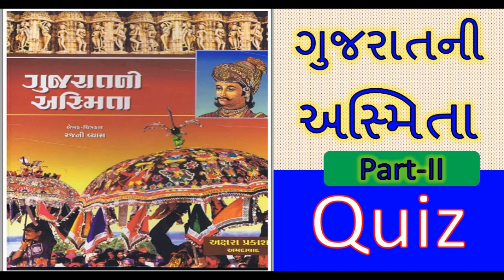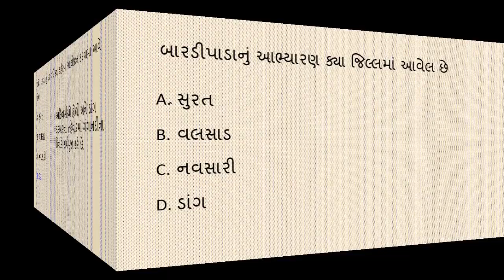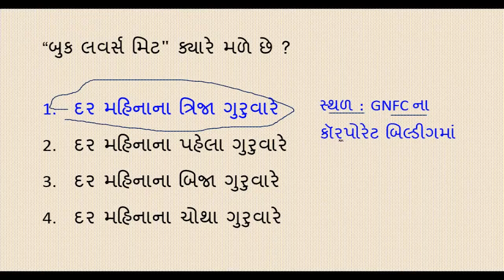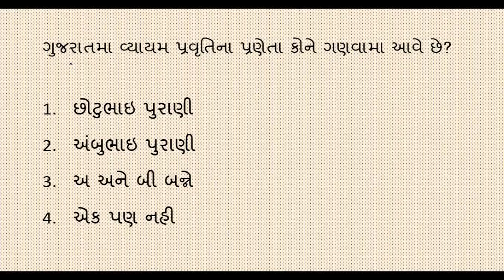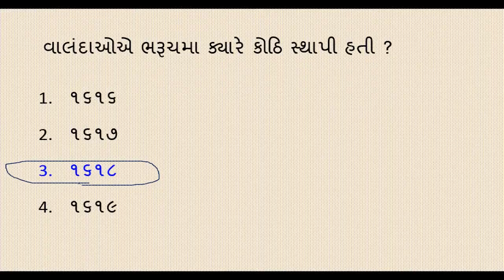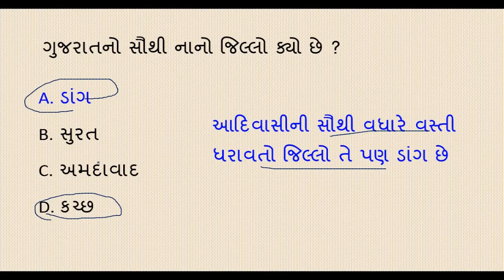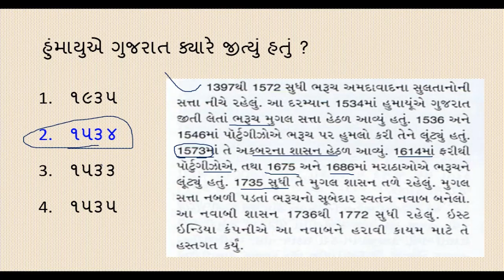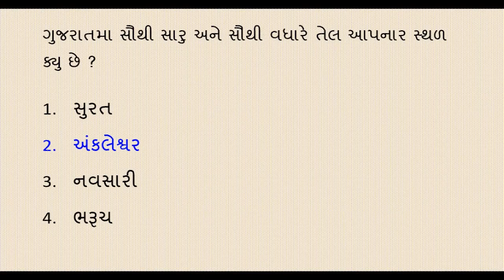Gujarat ni Asmita Quiz Part II || ગુજરાતની અસ્મિતા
1. No delicacy or editing of the videos is allowed without the written permission of the publisher.

2. All the disputes are subject to jam khambhaliya Jurisdiction only. @ Copyright Reserved